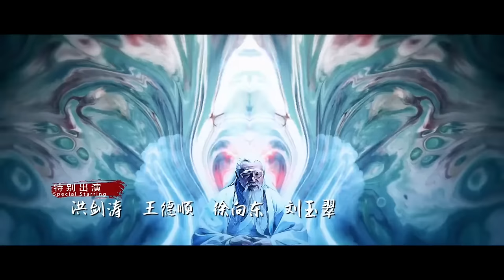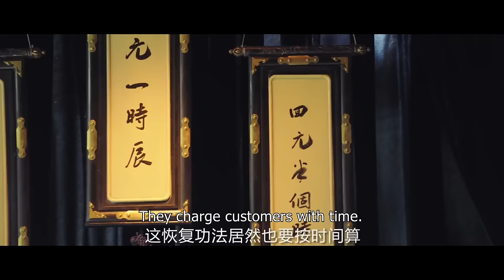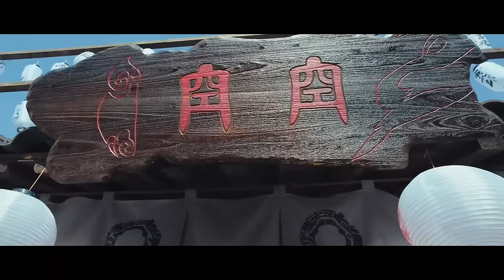【Multi-sub】EP06 The Longest Promise to Her | Love Between Demon and Witch🔥|Bai Lu, Xu Kai | HiDrama